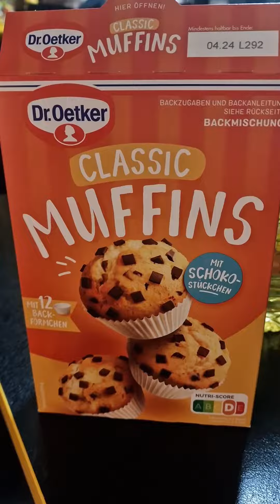Dr.Oetker MUFFINS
125 ml Speiseöl, Ulje
125 ml Milch oder Wasser, Mleko ili Voda
1 Ei, 1 jaje
180 °, 20 min
Viel Spaß beim Backen 😊